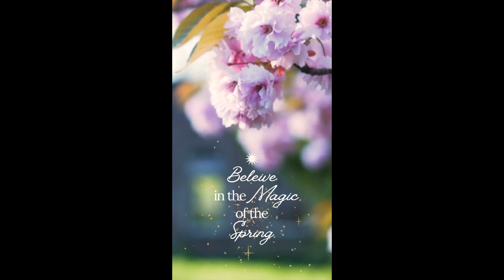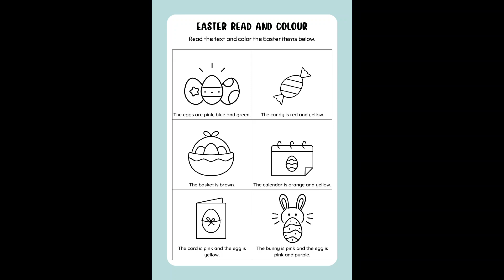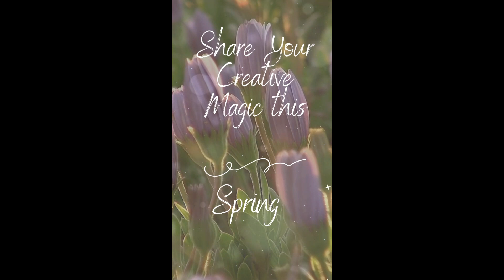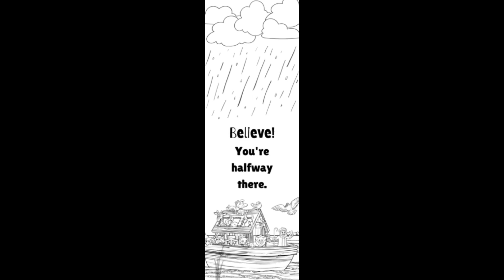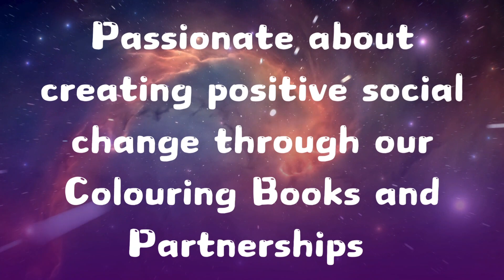Colour In With Zoe🖍Free Drop In Sessions Cumbernauld Library🖍 Let's Go Libraries @LibrariesNL 🌸🌻🌷💫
Share Your Creative Magic this Spring at free drop in sessions at Cumbernauld Library!!
Tuesday 2nd & Thursday 4th April
11am

COLOUR IN WITH ZOE 🖍

Creative Education & Creative Wellbeing
Resources for ALL AGES

✨️Worksheets
✨️Colouring Pages (Coloured Card)
✨️Wordsearch
✨️Colour Your Own Bookmarks
✨️Spring Creative Activity Sheets
✨️Positive Affirmation Tracing Words
✨️Let Your Mind Blossom Colouring Collection
✨️Anime Colouring Pages (Coloured Card)
✨️Spiderman Colouring Pages (Coloured Card)
✨️Spring Godess Eostre Colouring Pages

LETS GO LIBRARIES 2024
EASTER HOLIDAYS